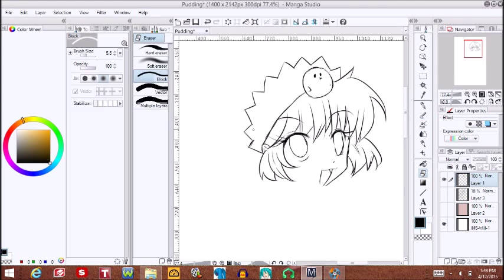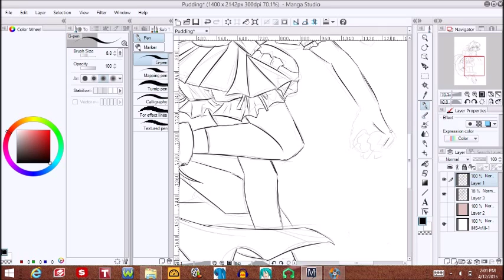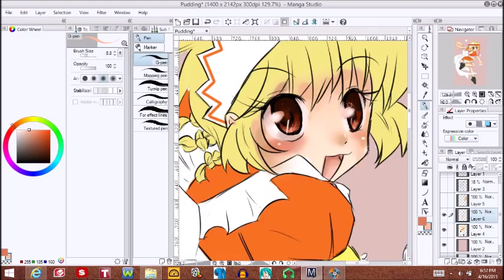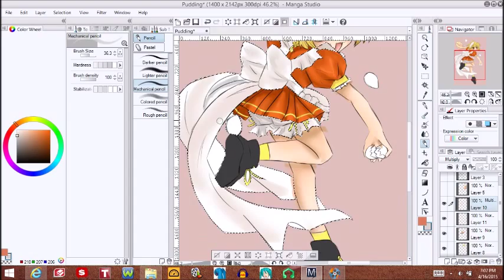[[Speedpaint]] Pudding ~Tokyo Mew Mew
Sorry for never posting I've been wicked busy lately with school and work. Here's Mew Pudding from Tokyo Mew Mew! The pose is not mine (I got lazy with this one haha) but it's still adorable.
~I'm glad to take requests for drawings whether its OCs or anime/manga characters or comic characters so comment if you have a drawing in mind!

Song: Candy Candy by Gumi Megpoid